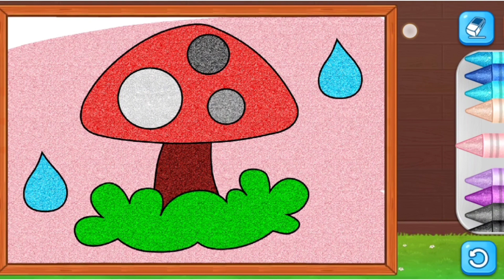Mewarnai Jerapah, Tikus, Kelinci dan Binatang Binatang Lainnya, Belajar Mewarnai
Mewarnai Bersamaku